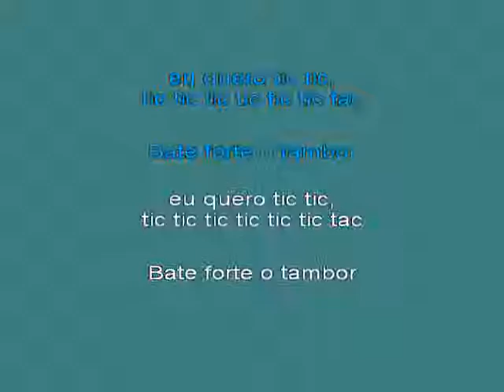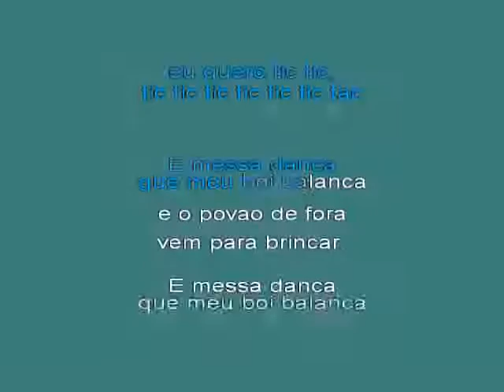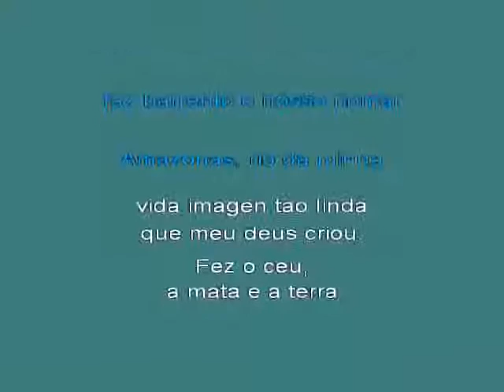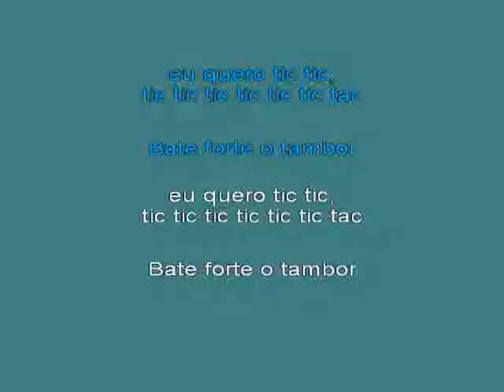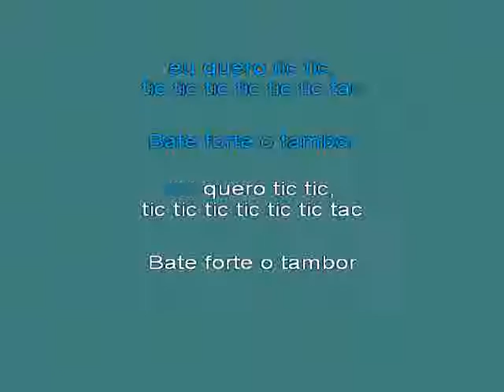El Tic Tic Tac Los Locos Kar By Anx [karaoke]